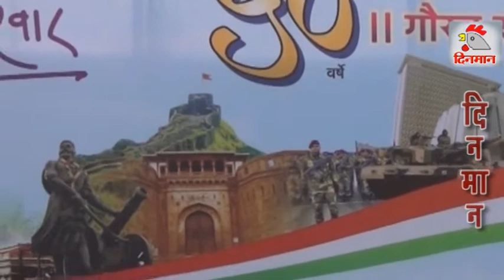ससंदीय कार्यास 50 वर्ष पुर्ण केल्याबद्दल सातारा शहरात खा.शरद पवारांचा जाहीर नागरी सत्कार.